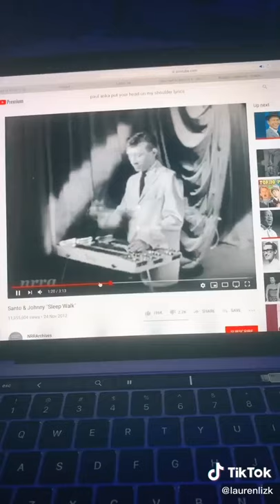1950's songs from tiktok that you may know|credit:laurenlizk